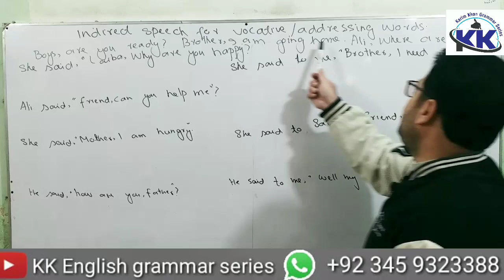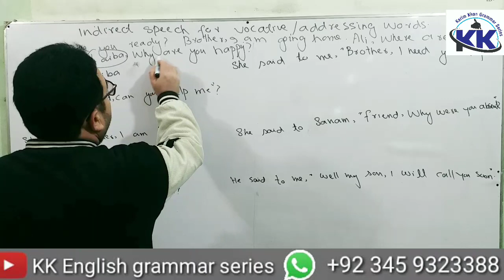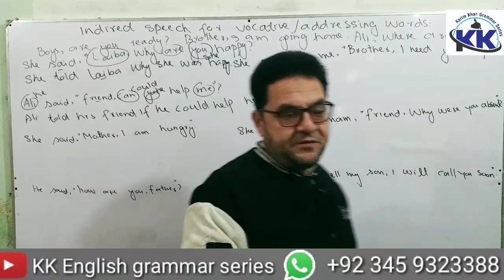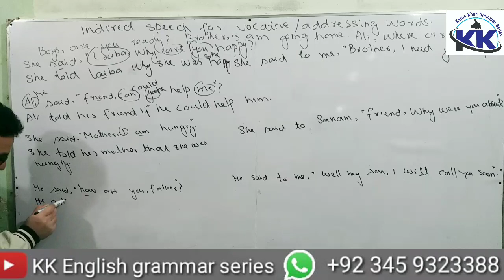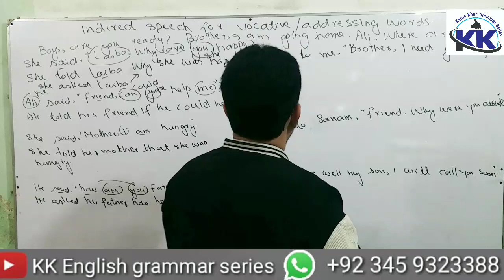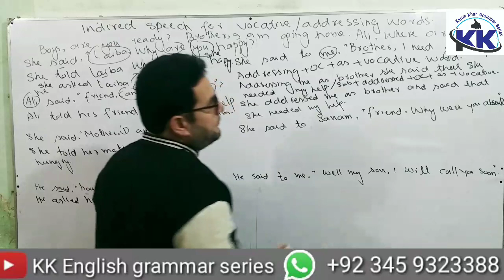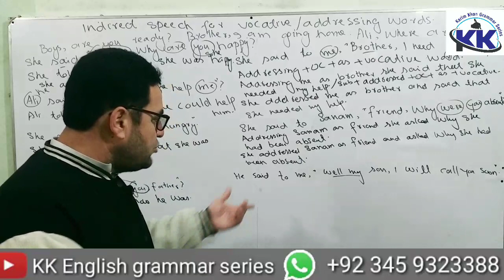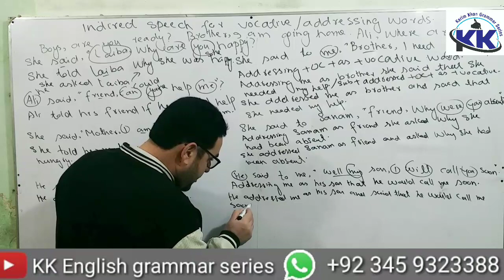Indirect Speech for Vocative /Addressing Words By Karim khan Lecture 6 English Grammar in Pushto